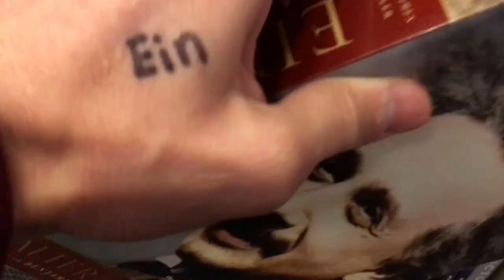Bandwagon!! (Vlog 104)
Beme: @baifield
Periscope: @itsbai
Meerkat: @itsbai